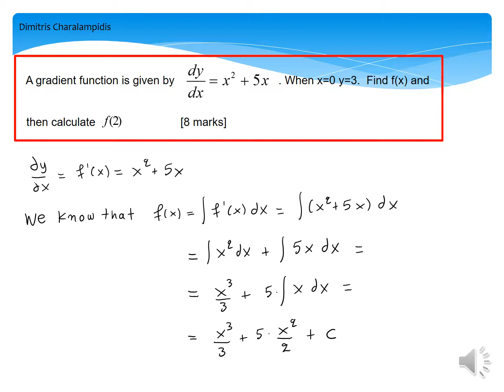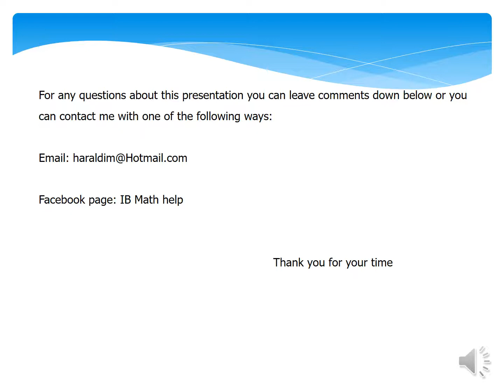Integrals Boundary condition Past paper exercise 001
Calculating a function with the use of a boundary condition